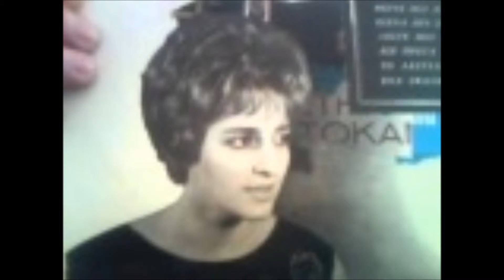Poly Panou - Ti Sou 'kana Kai Pineis (Τι σου 'κανα και πίνεις)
Ti Sou 'kana Kai Pineis  (Τι σου 'κανα και πίνεις)

Μουσική: Μίμης Πλέσσας

Πρώτη εκτέλεση: Πόλυ Πάνου

Τι σου 'κανα και πίνεις, τσιγάρο στο τσιγάρο
κι είν' τα πικρά σου μάτια στο πάτωμα καρφιά

Πες μου για δε μ' αφήνεις με δυο φιλιά να πάρω
απ' τα θολά σου μάτια τη μαύρη συννεφιά

Οι πόνοι που σε σφάζουν, πόνοι διπλοί για μένα
σταλάζουν στην καρδιά μου τα δάκρυα που κλαις

Να 'ξερες πως σπαράζουν τα μέσα μου για σένα
που στέκεσαι μακρυά μου και λόγο δε μου λες

Αμίλητό μου στόμα, φεγγάρι μου σβησμένο
ανάθεμα την ώρα και τη βαριά στιγμή
Όλα για σε τα δίνω, τα δίνω και πεθαίνω
για να μη σε αγγίξουν ξανά οι στεναγμοί